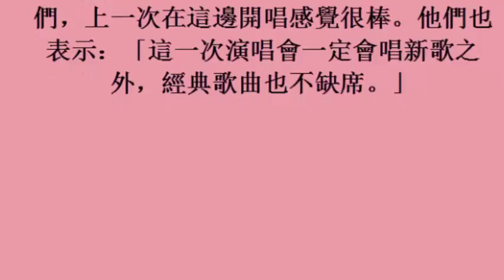頑童將發行專輯 12月台中嗨唱